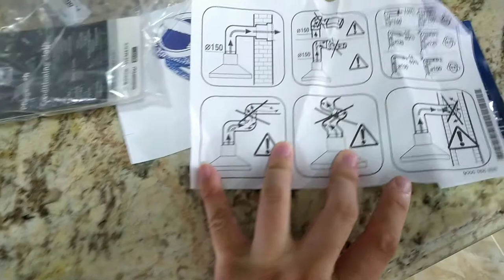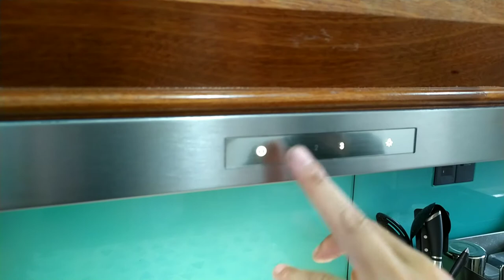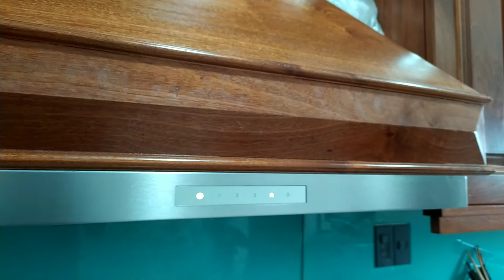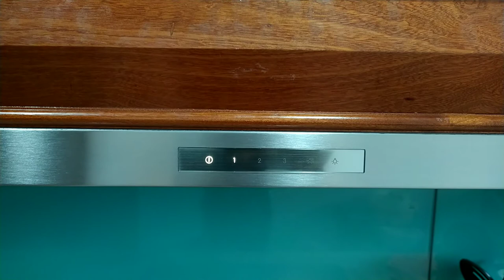Máy Hút Mùi Bosch DWB77CM50 Sang Trọng, Êm Ái, Chuẩn Đức 100% Bảo Hành Điện Tử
Nhãn hiệu: Bosch
Mã sản phẩm: DWB77CM50
Chất liệu: Thép không gỉ
Độ ồn ở chế độ bình thường: 60 dB
Kích thước bề ngang: 700 mm
Hiệu điện thế: 220-240V
Tần số: 50 Hz
Nhãn năng lượng: A
Nhãn năng lượng của quạt: A
Nhãn  năng lượng của đèn chiếu sáng: A
Nhãn năng lượng của bộ lọc mỡ: B
Mức tiêu thụ năng lượng/ năm: 35,5 Kwh / năm
Cường độ sáng: 276lux
Nhiệt độ màu: 3500K
Đường kính ống dẫn khí: Ø 150 mm, 120 mm
Đèn LED chiếu sáng: Có
🏠Chi Nhánh 1: Số 360 Giải Phóng - Thanh Xuân - Hà Nội.